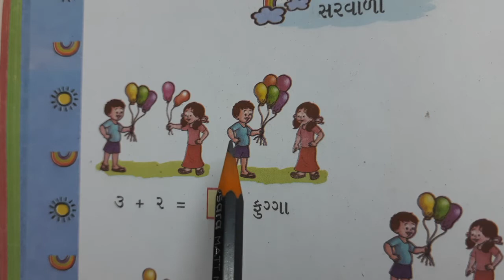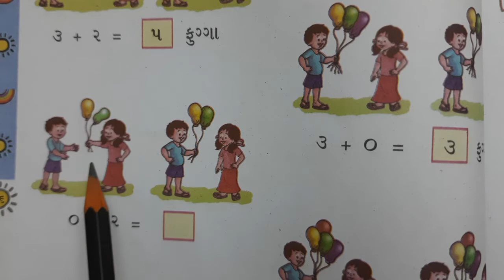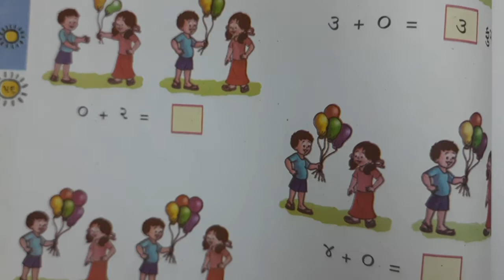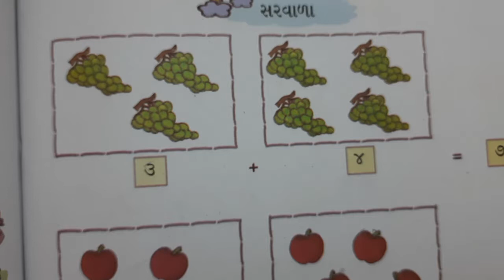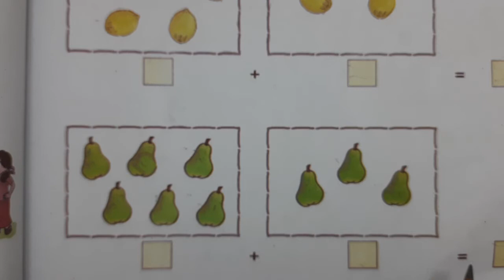ઘોરણ-૧વિષય ગણિત ગમ્મત પકરણ-૩ તાસ-૩